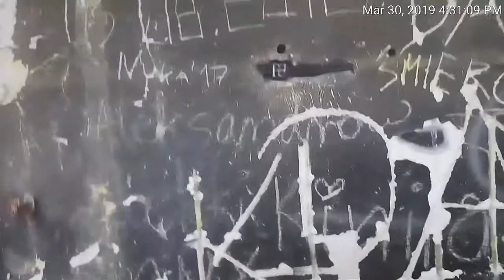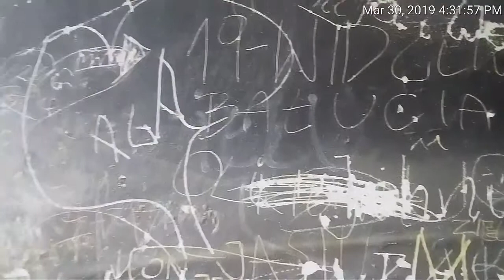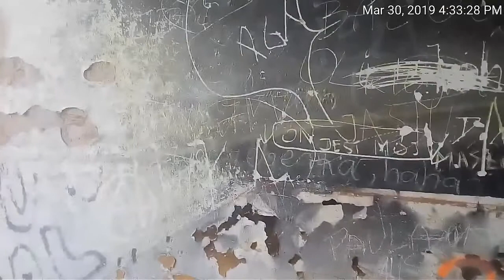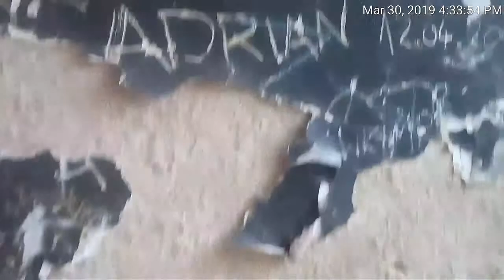One of the buildings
Building where Polish American youth used to gather in 2002, 2003, 2004, 2005, 2006 and so on.

Local Polish kids and kids(mainly MKultracstaff members) international people who would circle politicians. it could again used like this(names could be Aleksandrow etc.) or like that, but not for much longer as more and more proofs will pile up ;) At this point and time, "or like this or like that" is already dead as I have proven beyond any doubt's that Russian autrocities in Poland were real and still in tact a against natives as well as foreigners if needed per Moscow.